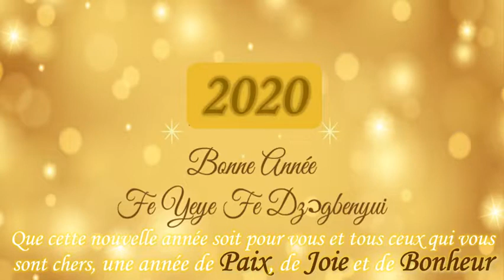Miscep Culte Ewe-Français - Souvenir Saint-Sylvestre 2019 [Extraits]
Miscep Culte Ewe-Français - Souvenir Saint-Sylvestre 2019

INVITATION : Retransmission de la Saint-Sylvestre - Jeudi 31 décembre 2020 dès 22h10 :
Retransmission en ligne d’un culte spécialement enregistré pour la Saint-Sylvestre 2020.
== Faites suivre et SOYONS NOMBREUX

Très fraternellement,
Le CA MISCEP

- SMS ou message WhatsApp sur : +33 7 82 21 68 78